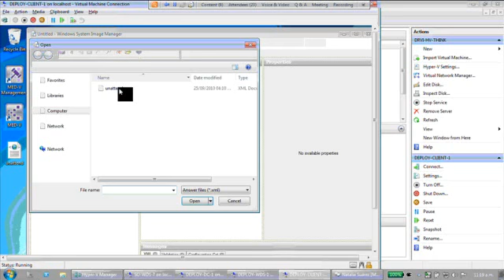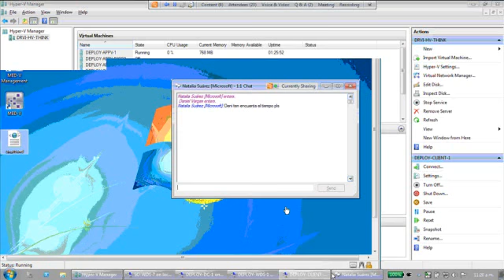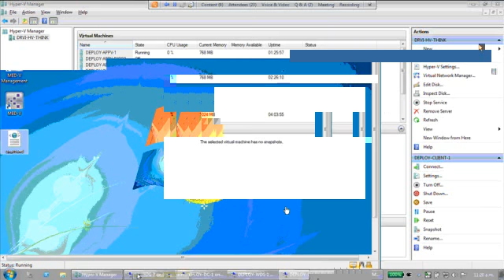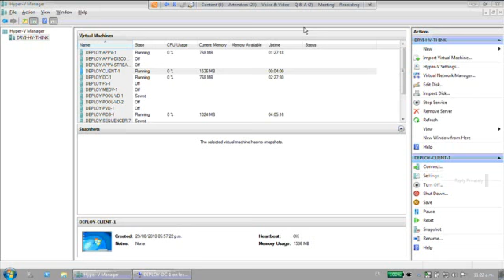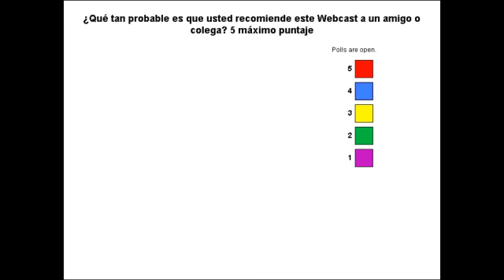Implementando Windows 7 de forma fácil y rápida Part 6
En esta sesión aprenderemos a implementar Windows 7 en las organizaciones, adquierendo las mejores prácticas que se puedan aplicar a nivel de sistema operativo, aplicaciones y perfiles de usuario. Utilizaremos tecnologías que van de la mano con Windows 7 como WAIK, WDS, USMT, App-V, RemoteApp, entre otras.